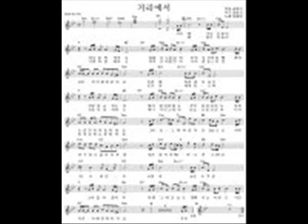동물원 거리에서.wmv